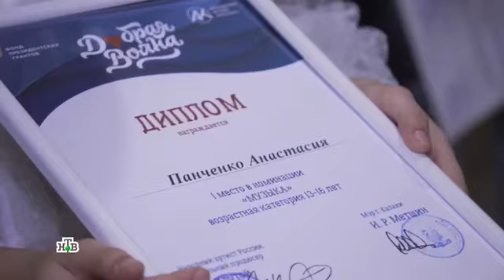Региональный этап благотворительного фестиваля «Добрая волна» в Москве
17 октября 2021г.
В Москве прошел региональный отборочный тур Всероссийского культурно-благотворительного фестиваля детского творчества «Добрая волна» при поддержке Фонда президентских грантов. В фестивале принимали участие талантливые дети с ограниченными возможностями и дети, находящиеся в трудной жизненной ситуации.

Отборочный тур и праздничный концерт проходили во дворце культуры МГТУ имени Н. Э. Баумана. Всего на конкурс было подано более 400 заявок: участников и творческих коллективов из Москвы и Московской области. Во время отборочного тура 16 октября профессиональные члены жюри оценивали творческие номера детей и подростков от 6 до 16 лет. Юные артисты показывали свои таланты в четырёх направлениях фестиваля: музыка (вокал), игра на инструменте, хореография и сценическое искусство (оригинальный жанр, чтение, жестовое пение). Более 50-ти заявок были поданы онлайн и члены жюри смотрели эти номера на видеоэкране.

Во второй день фестиваля — 17 октября — прошел праздничный концерт и награждение победителей. Одиннадцать юных артистов (в их числе дуэт и танцевальный коллектив) поедут в начале декабря в Казань, чтобы участвовать в финальном этапе конкурса и побороться за призовые места.

Анастасия Панченко, победительница «Доброй волны» в номинации «МУЗЫКА», возрастная категория 13-16 лет: — Эта награда для меня большой подарок. Я уже третий год участвую в «Доброй волне» и вот, наконец, победила. Я так рада, что поеду в Казань на финал конкурса. Это непередаваемые эмоции! Спасибо моим педагогам и родителям за поддержку и веру в меня.

Юлия Панченко, мама Анастасии Панченко: — Мы шли к этой победе очень долго — целых три года. Эмоции переполняют: сердце от волнения и радости колотится. Огромное спасибо организаторам за такой замечательный проект, как фестиваль «Добрая волна». А деткам-участникам желаю никогда не останавливаться на достигнутом, двигаться уверенно вперед и обязательно верить в себя.

В рамках фестиваля с 19 по 25 октября будут проведены профессиональные мастер-классы с лучшими педагогами. В связи с эпидемической обстановкой они пройдут в онлайн-формате на YouTube-канале «Доброй Волны». Поучаствовать в мастер-классах смогут дети из любых городов России.

Марк Сандлер, член жюри, джазовый пианист, аранжировщик, педагог, профессор Пекинской академии искусств, вдохновитель и организатор движения а капелла в России (с 1994 года): — Я очень рад, что такой проект, как «Добрая Волна», живет и развивается. Он мотивирует наших детей двигаться с невероятной скоростью, несмотря на жизненные трудности. Желаю им не следовать модным влечениям, а быть прежде всего самими собой: нести и раскрывать то, что у них внутри.

Антон Азаров, член жюри, автор и исполнитель собственных песен, руководитель благотворительных проектов фонда «Северная корона»: — «Добрая волна» — большой всероссийский праздник. Он потрясает и не может не трогать человеческие сердца. Быть членом жюри на этом проекте не просто — это огромная ответственность. Ты видишь талантливых ребят, у которых всё еще впереди, но у каждого есть ограничение по здоровью или какая-то другая трудная жизненная ситуация. Это заставляет заново посмотреть на их творчество, открыть совершенно новые краски. Много детей, которые приходят на конкурс не в первый раз. Большая радость наблюдать, как они растут.